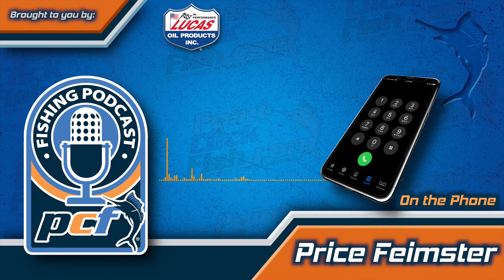North Carolina Cobia & Spanish Fishing 101 with Captain Noah Lynk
On this week's podcast, Jay and Price have a sit down with Noah Lynk of Noah's Ark Charters and talk about how the Cobia and Spanish fishing is currently on the NC coast.  If you would like to reserve a fishing trip with Noah be sure to visit his

You can find this podcast on iTunes as well.